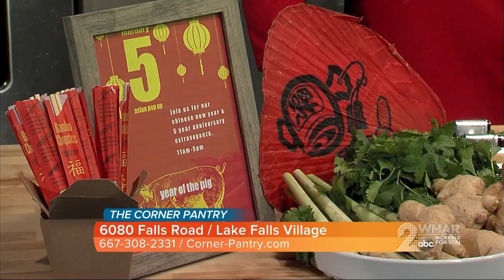The Corner Pantry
Celebrate the year of the pig with The Corner Pantry!